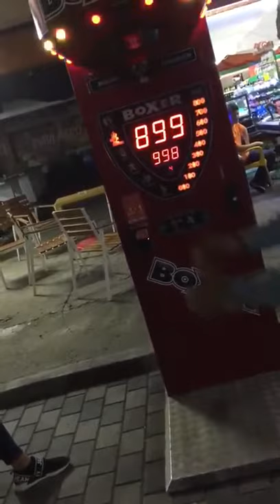Girl punches very hard 901 score